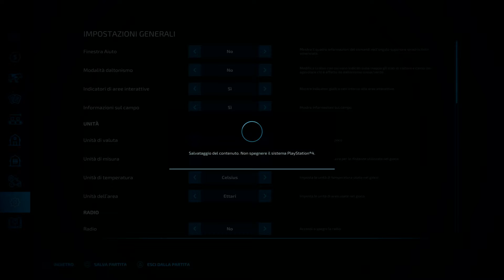Cab view Fendt katana 650+barra Kemper 375 plus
Altri Trattori: Fendt 724 vario (246cv)+2 assi Krogel muk 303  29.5 metri cubi
Mccormik x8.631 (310cv)+ 3 assi bergmann htw 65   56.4 metri cubi
In trincea: john deere 8rx 370(458cv)+livellatrice Holaras mes 400    4metri
Trincia: Fendt katana 650 (650cv)+ Kemper 375 plus  7.5 metri